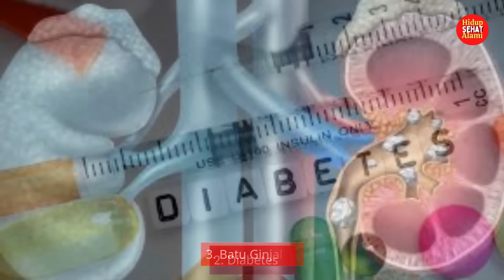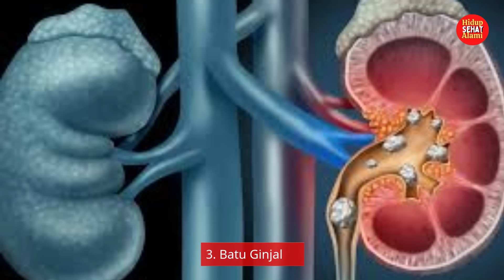Hindari Konsumsi Jahe Jika Anda Mengalami 5 Kondisi Kesehatan Ini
Halo, Sobat Sehat!
Pada video kali ini, kita akan membahas tentang kondisi-kondisi kesehatan yang sebaiknya menghindari konsumsi jahe. Meskipun jahe dikenal dengan banyak manfaatnya bagi kesehatan, ada beberapa kasus di mana konsumsi jahe justru dapat memperburuk kondisi tertentu, seperti gangguan pendarahan, diabetes, batu ginjal, gangguan pencernaan, dan alergi. Jika Anda memiliki salah satu dari masalah kesehatan ini, penting untuk mengetahui risiko yang bisa ditimbulkan oleh konsumsi jahe.
Simak video ini sampai habis untuk mendapatkan informasi lengkap mengenai penyakit yang tidak disarankan mengonsumsi jahe, serta tips bagaimana cara aman mengonsumsinya. Jangan lupa untuk selalu berkonsultasi dengan dokter sebelum menambahkannya ke dalam pola makan Anda.